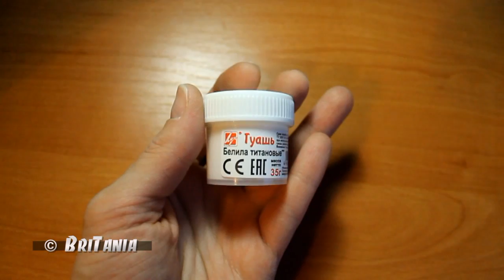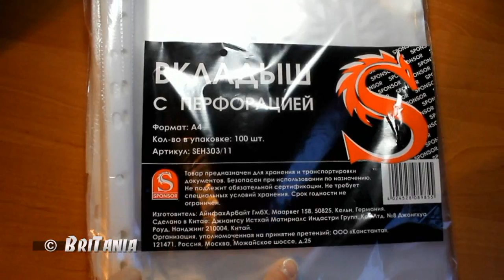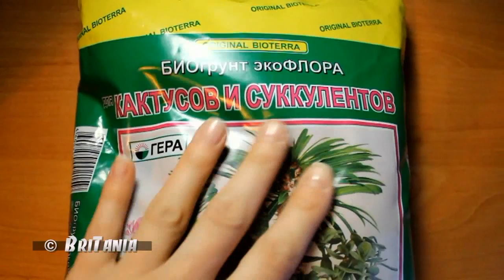Щенячий патруль, канцтовары - покупки для детей :)